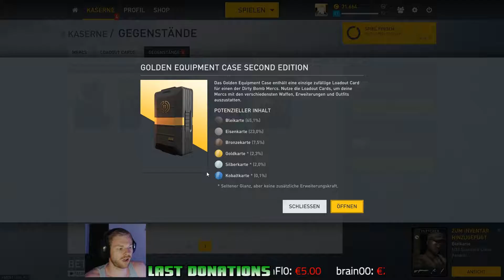Let's Play with Friends DirtyBomb #132 ✪ Case Opening & 1. Matchmaking nach Classy Art Hole Update